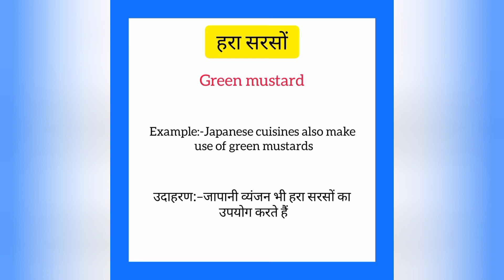Hara sarson ko english mein kya kahate hain | हरा सरसों को इंग्लिश में क्या कहते हैं | Green mustard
Hara sarson ko English me kya kahate hain
Hara sarson fal को इंग्लिश में क्या कहते है

हरा सरसों को इंग्लिश में green mustard कहते हैं
Hara sarson ko English mein mere green mustard kahate hain